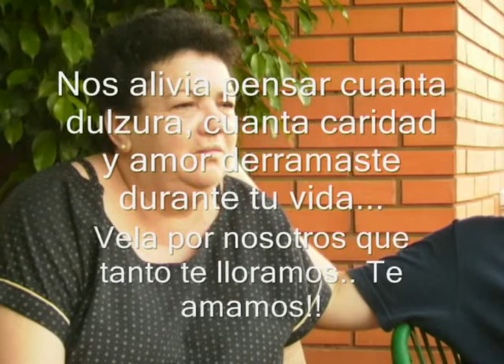Mamita.avi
♥♥♥SieMpRe ViViRas eN NUeStRoS CoRazoNes Mamita ♥♥♥